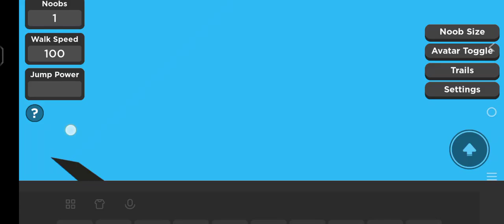I HANG OUT WITH UglyGamerYTB AND videogamenewsYTvgn